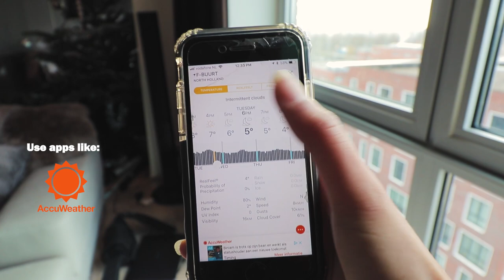HOW TO SURVIVE WINTER! ⛄ Tips & Must Do's for Cold Weather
Winter is Here! And it's my FIRST time to spend winter in Amsterdam. As a tropical girl, it was difficult to adjust to the cold weather, but hey - I've learned some cool tricks to keep myself warm and beat the winter blues.

Winter clothes MUST-Haves:
- Thermal underwear
- Tops made of wool
- Fleece leggings
- Compressed socks
- Rain-proof jacket
- Sturdy weather-proof shoes
- Cashmere scarf
- Wool hat
- Winter gloves
- Insulated Vest

*Note: I'm in no case a doctor to prescribe you. Make sure to check with your doctor first if this one is recommended for you!